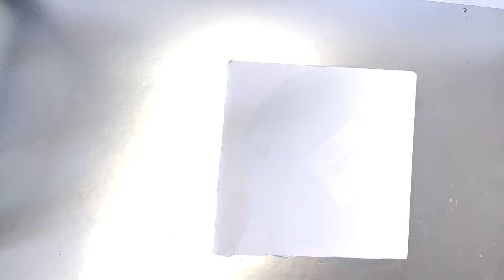$1 DIY HOME DECOR IDEAS | QUICK and EASY Dollar Tree DIY Room Decor Ideas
Easy Dollar Tree DIY decor ideas that look high end or are inspired by stores like Anthropologie, Pottery Barn, West Elm and Kirklands! These are the best Dollar Tree DIYs that you can easily make and can be customized to fit most decor styles like modern farmhouse, boho, Scandinavian, mid century modern, traditional and more. DiYs and ideas for decorating on a budget ❤
Decorating for every style and season, while having a high end look can be difficult and expensive, especially if you have a tight decorating budget. In this video and all DIY videos, I show you how to give your home and every space in your home a boost with DIY decorating projects.

Candle Holder:
Dollar Tree Glass Vase
Hot Glue:
Dollar Tree Hot Glue Sticks
Paint:
Dollar Tree Paint